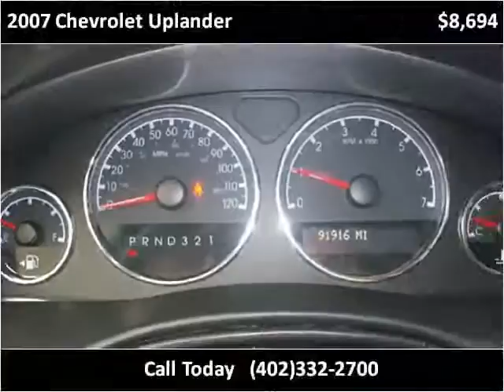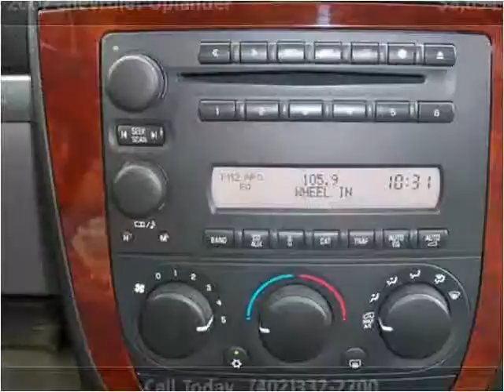2007 Chevrolet Uplander available from Dove Auto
This 2007 Chevrolet Uplander is available from Dove Auto.